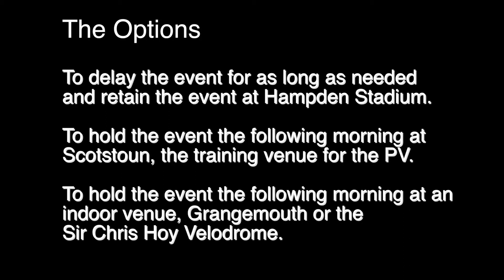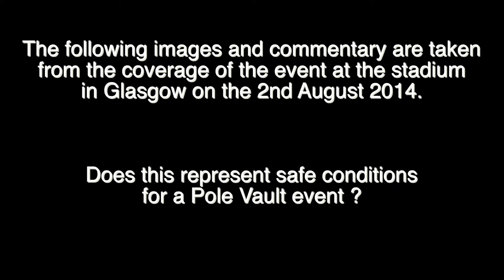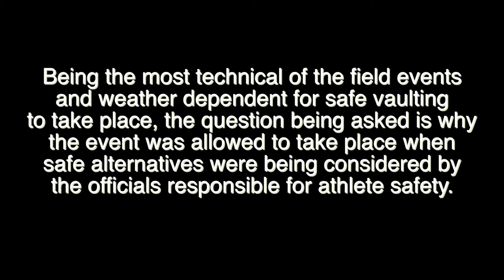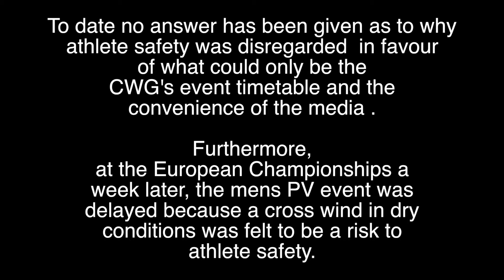Duty of Care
This video is about Duty of Care